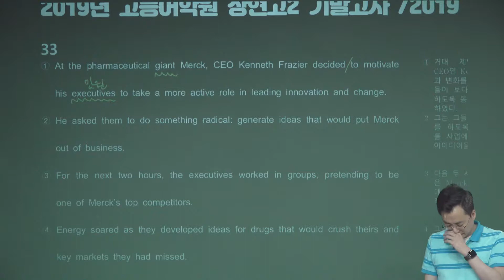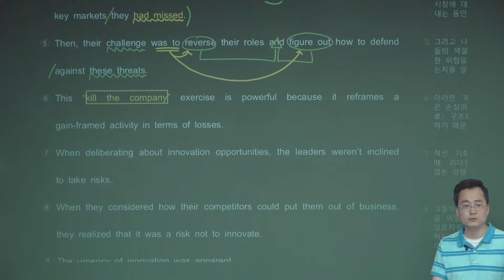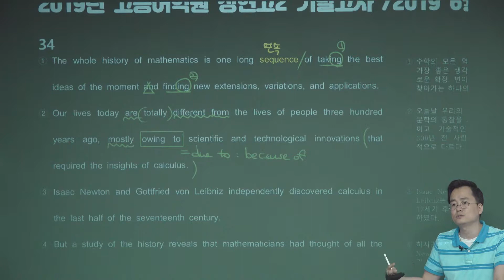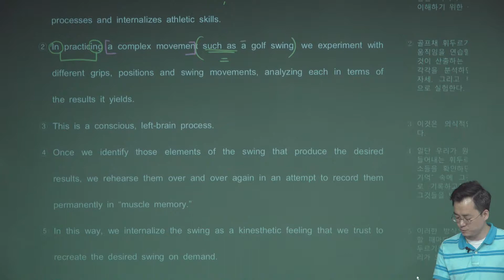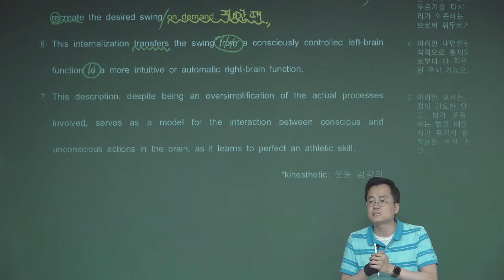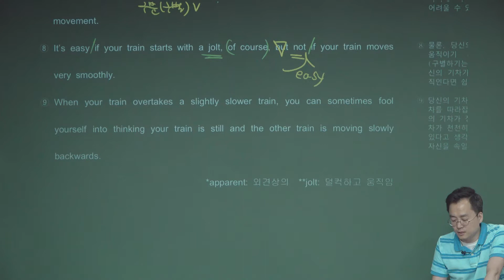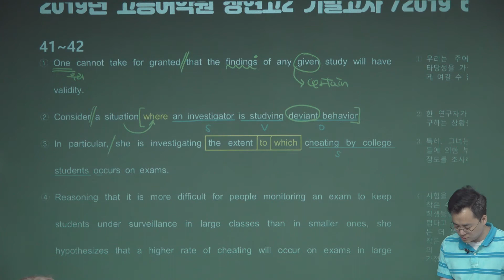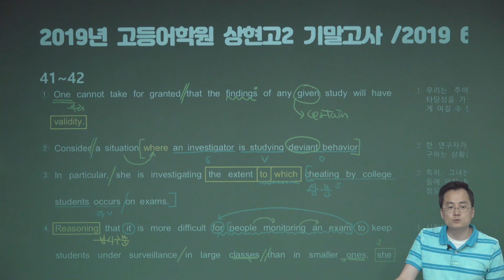상현고2학년 1학기말대비_6월모의33~41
수요반 친구들은 이걸 듣고 오삼!!!꼭!!!꼭!!!